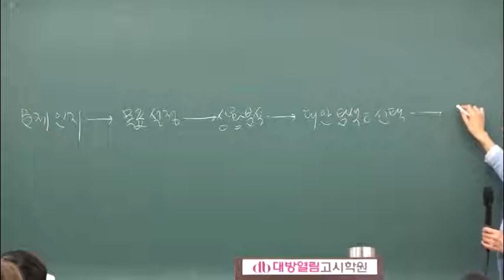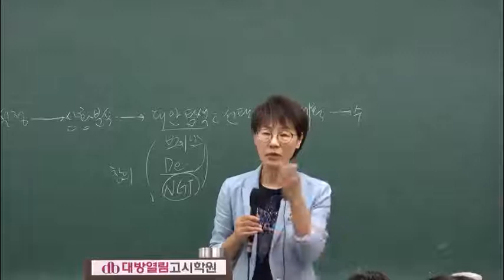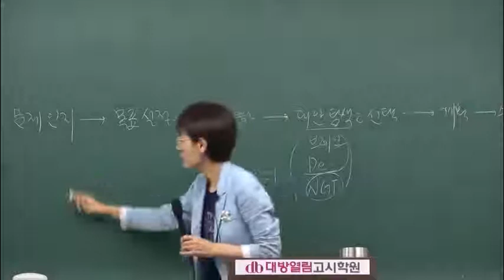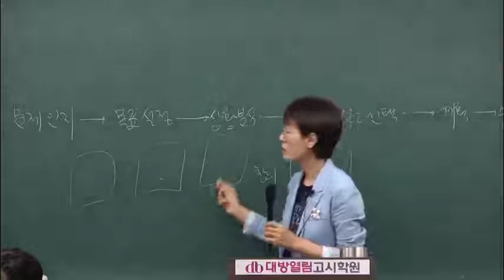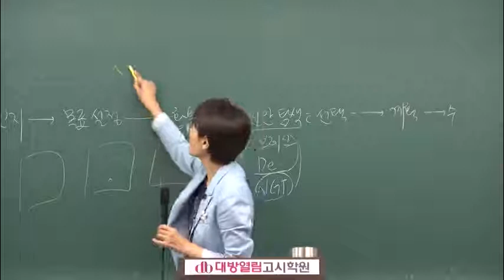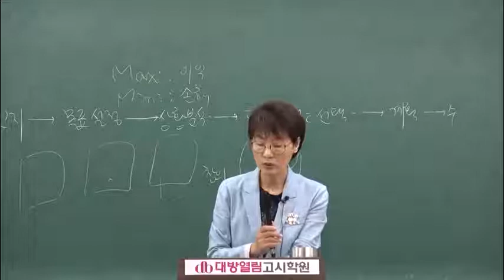보건연구사 대비 보건행정학 이론강의 김희영교수 보건직 7급 동영상강의 10강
보건연구사 대비 보건행정학 이론강의 김희영교수 보건직 7급 동영상강의